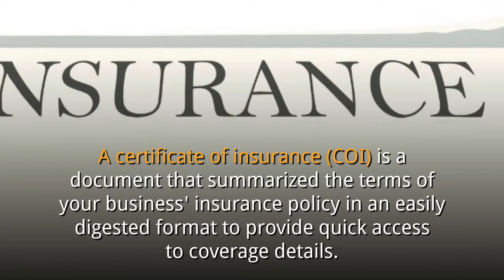Understanding Certificates of Insurance - 101 Guide on Certificates of Insurance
Need an Insurance Certificate for your business or requesting one to protect yourself or property. Play video to learn about all the in and outs of a Certificate of Insurance.

LoPriore Insurance Agency
426 Main Street Suite 2
Stoneham, MA 02180
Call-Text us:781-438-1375